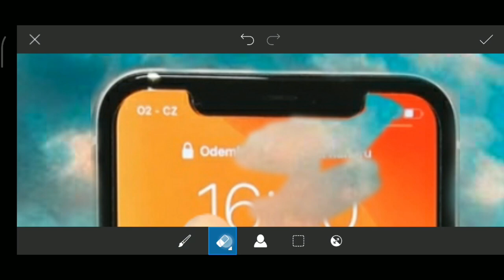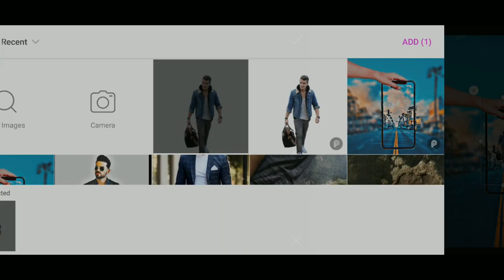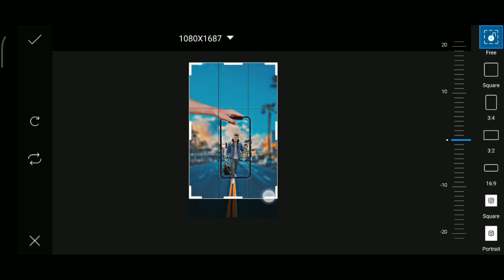Few media photo || PicsArt || phone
Hello friends

In this video you have learn how to edit photo and also add Phone